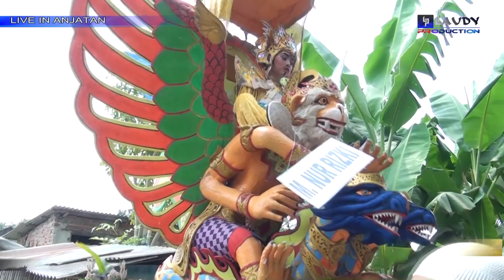EMONG BELOK KEDINGINAN - SINGA DANGDUT LUSYANA JAYA | ANJATAN BLOK KEBON RANDU 3 | LAUDY PRODUCTION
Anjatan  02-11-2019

Pemangku Hajat:
Kel.Bpk.WARTONO / Ibu.SRI
Alamat:
Desa Anjatan Blok Kebon Randu 3 Kec.Anjatan - Indramayu

Khitanan:
"MUHAMMAD NUR RIZKI"

HOME STUDIO LAUDY STUDIO :
Desa Kertajaya Rt. 12 Rw: 03 Kecamatan Bongas - Indramayu
Contact Persont:
WA : 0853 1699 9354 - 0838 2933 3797